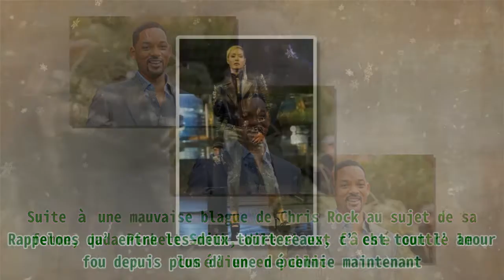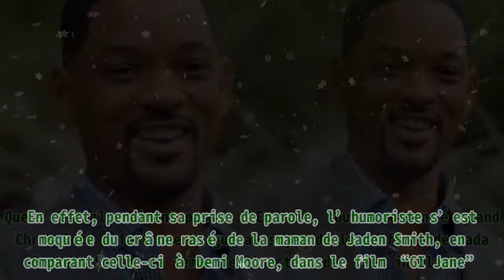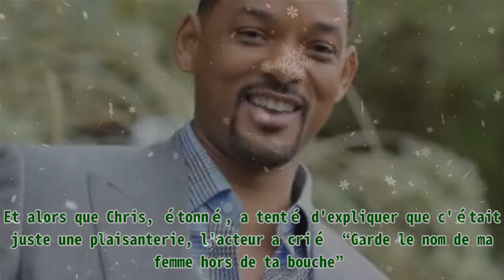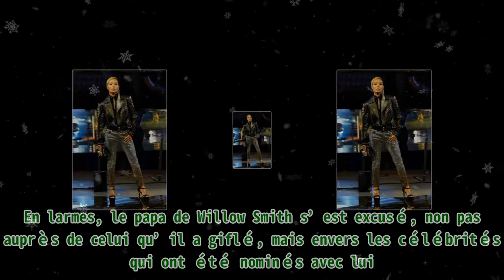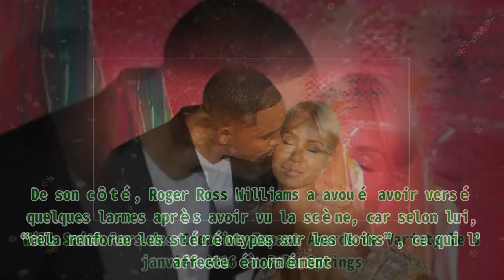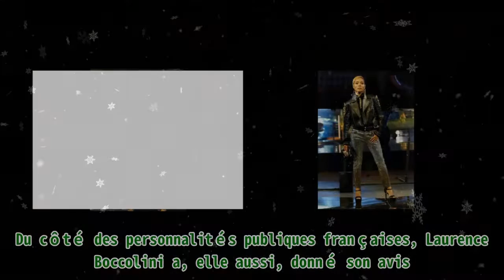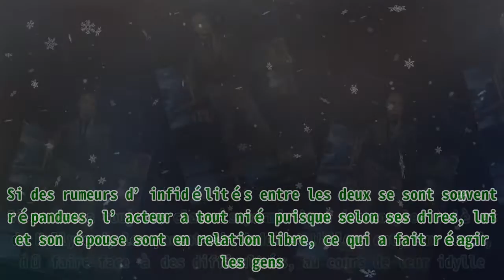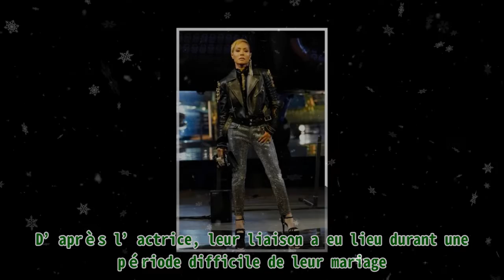De la liaison de Jada avec l'ami de son fils à la violente gifle de Will pour défendre sa femme -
,cineseries,cineseries,bande annonce,anya taylor-joy,nicholas hoult

De la liaison de Jada avec l'ami de son fils à la violente gifle de Will pour défendre sa femme - |Invicta Men's Pro Diver Stainless Steel Quartz Watch . Please help me with an order to maintain the system, thanks a lot.| C’est l’une des scènes les plus emblématiques des Oscars. Pendant la cérémonie, Will Smith a giflé un autre célèbre acteur en défendant son épouse. AmoMama vous donne plus de détails concernant ce qui s’était passé. Suite à une mauvaise blague de Chris Rock au sujet de sa femme, Jada Pinkett Smith, Will s’est fâché contre le comédien en public. Rappelons qu’entre les deux tourtereaux, c’est tout l’amour fou depuis plus d’une décennie maintenant. Le couple est resté ensemble, malgré les hauts et les bas qu’ils ont dû traverser. Zoom sur leur histoire d’amour. UNE BLAGUE QUI A DÉRAPÉ - WILL SMITH S'EXCUSE APRÈS SA VIOLENTE GIFLE La 94e cérémonie des Oscars s’est déroulée le lundi 28 mars 2022 et a été pour le moins particulière. Ce fut en grande partie à cause de la gifle de Will Smith. “C'est de loin le moment le plus fou de l'histoire des Oscars. Point final”, a écrit un internaute. Que s’est-il vraiment passé ? En fait, tout a commencé quand Chris Rock a fait une blague au sujet de la coiffure de Jada Pinkett Smith, la femme de l’acteur de “Men in black”. En effet, pendant sa prise de parole, l’humoriste s’est moquée du crâne rasé de la maman de Jaden Smith, en comparant celle-ci à Demi Moore, dans le film “GI Jane”. Une blague qui n’a pas plu à Jada, encore moins au père de ses enfants. Le fait est que si l'épouse de Will Smith a le crâne rasé, c'est à cause de sa maladie. Will Smith et Jada Pinkett Smith à la première de "Gemini Man" au TCL Chinese Theatre à Hollywood, Californie, le 6 octobre 2019 | Photo : Getty Images Après que Chris Rock a fait sa vanne, Will Smith est monté sur scène pour le rejoindre. Ce dernier a ensuite giflé l’humoriste, puis a repris son siège. Et alors que Chris, étonné, a tenté d'expliquer que c'était juste une plaisanterie, l'acteur a crié “Garde le nom de ma femme hors de ta bouche”. L'incident Will Smith est revenu sur le plateau pour recevoir l’Oscar du meilleur acteur grâce à son rôle dans “King Richard”. En larmes, le papa de Willow Smith s’est excusé, non pas auprès de celui qu’il a giflé, mais envers les célébrités qui ont été nominés avec lui. Il a aussi souligné au cours de son discours que l'amour "fait faire des choses folles”. LA MALADIE DONT SOUFFRE JADA En fait, si Will Smith n’a pas du tout apprécié la blague qu’a faite Chris Rock à propos de son épouse, c’est parce que celle-ci souffre d’alopécie. C’est en 2018 que Jada Pinkett Smith a fait part de cette maladie au public. Bien qu’elle ne soit pas mortelle, l’alopécie fait perdre les poils et les cheveux chez les femmes. Depuis, elle s’affiche fièrement la boule à zéro. Notons que la femme de Will n’est pas seule dans cette bataille puisque d’après une étude datant de 2016, près de 47 % de femmes noires souffrent également de l’alopécie. RÉACTION DE LAURENCE BOCCOLINI SUR LA GIFLE : “LA VIOLENCE N’EST JAMAIS UNE SOLUTION…CECI DIT” Après que Will Smith a giflé Chris Rock, les réseaux sociaux ont été submergés par les commentaires. En effet, plusieurs personnalités publiques ont réagi, et parmi eux figure Tiffany Haddish qui a qualifié ce moment de “la plus belle chose” qu’elle ait vu. Notons que le geste du comédien n’a pas fait l’unanimité. Le producteur de film et membre de l’Académie des Oscars, Marshall Herskovitz, par exemple, a souhaité que des “mesures disciplinaires” soient prises à l'encontre du mari de Jada. Selon lui, le papa de Jaden Smith a fait un mauvais geste en giflant l’humoriste. De son côté, Roger Ross Williams a avoué avoir versé quelques larmes après avoir vu la scène, car selon lui, “cela renforce les stéréotypes sur les Noirs”, ce qui l’affecte énormément. Will Smith lors des Creative Impact Awards de Variety le 3 janvier 2016 à Palm Springs | Photo : Getty I